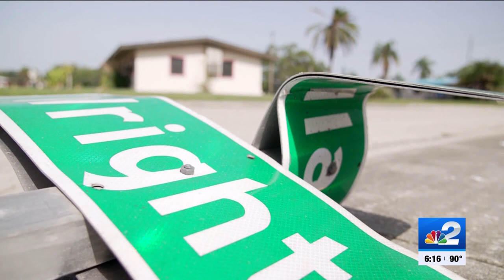New housing project in Dunbar raises both hope and skepticism